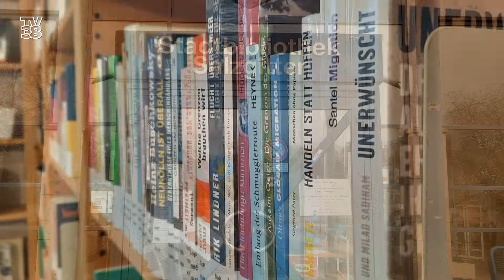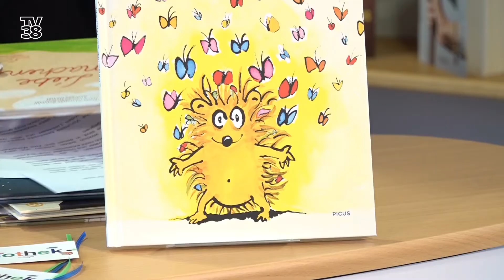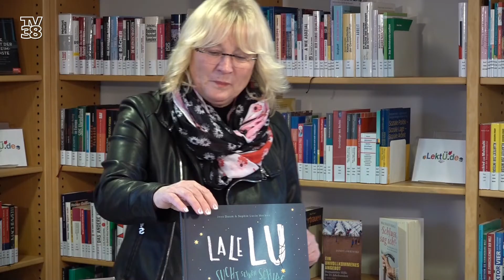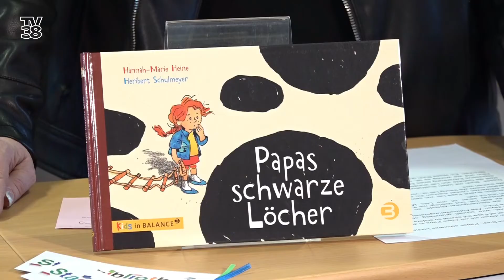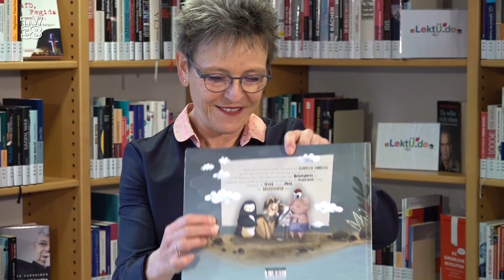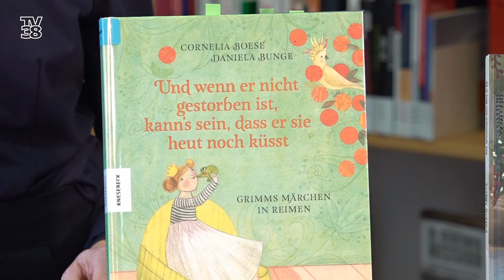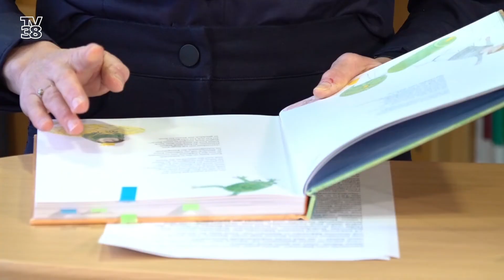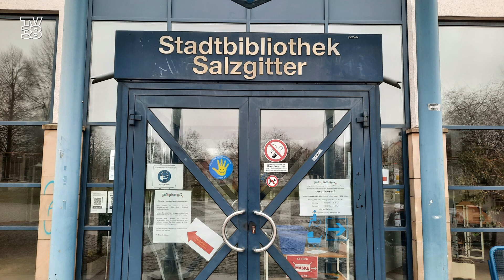Buchtipps aus der Stadtbibliothek SZ, Folge 7: Bilderbücher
Der Buchmarkt ist kaum überschaubar - Sylvia Fiedler und Barbara Henning von der Stadtbibliothek haben sich verschiedene Bilderbücher intensiver angesehen.